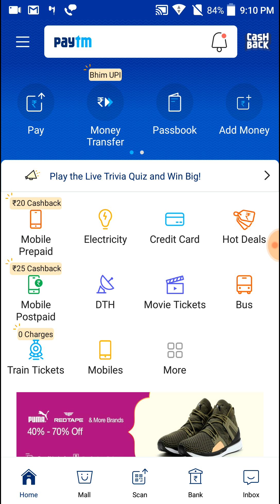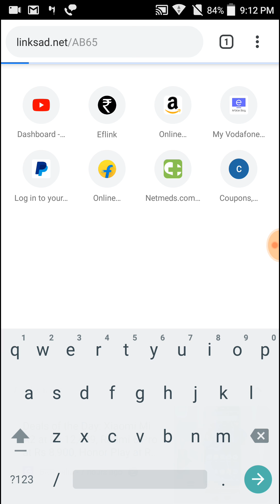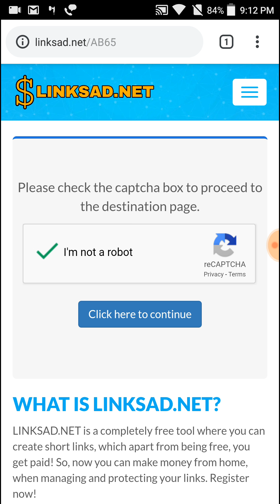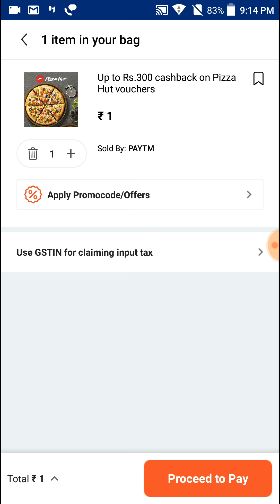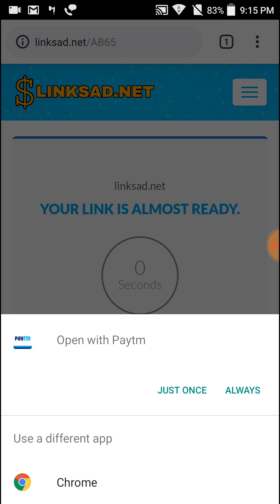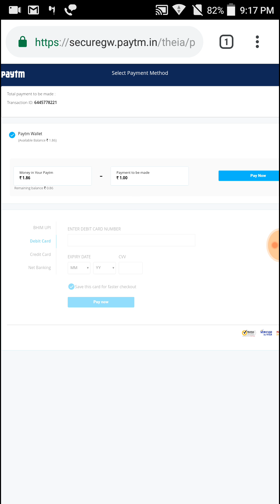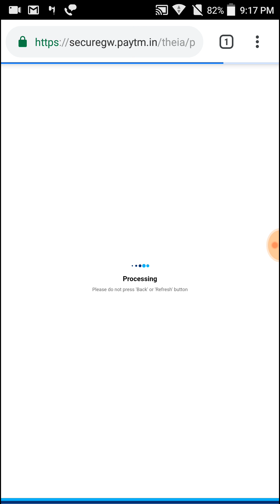Paytm new add money promo code trick and get ₹20 Cashback Offer real trick for maximum time user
Paytm  July August 2018 Offer
Paytm upi
Paytm Monthly Promo Code
Paytm upi ₹600 Monthly CashBack Offer
Paytm New UPI offer Launch
Paytm Upi new Offer today
Paytm Upi Offer July 2018
Paytm New cashback offer 10 pe ₹100
phone pe
Phone Pe Bonanza upcoming Offer July 2018,
Phone Pe Bonanza Offer
Phone Pe July Bonanza upcoming offers
Phone Pe money transfer offer
Phone Pe ₹150 CashBack money transfer
Phone Pe Big OFFER July 2018
Phone today new Launch offer
Phone Pe ₹50+100 CashBack Offer
Phone ₹150 Add Money CashBack Offer
phone pe July 2018 Offer
Phone Pe ₹375 FREE Add Money CashBack Offer,
Phone Pe  recharge ₹50 CashBack
Phone Pe New gold offer
Phone Pe ₹50 CashBack Offer
Phone Pe ₹150 CashBack Everyday
phone pe offer July 2018
Phone pe 23 July Upcoming Offer 2018
Phone Pe July Offer
Paytm top 22 July 2018 New Promo Code
Offer
Today
July 2018 Paytm Promo Code
Paytm offer
Paytm
Paytm jio
1). Paytm today offer
2). Paytm shopping offer
3). Paytm new shoppimg promocode